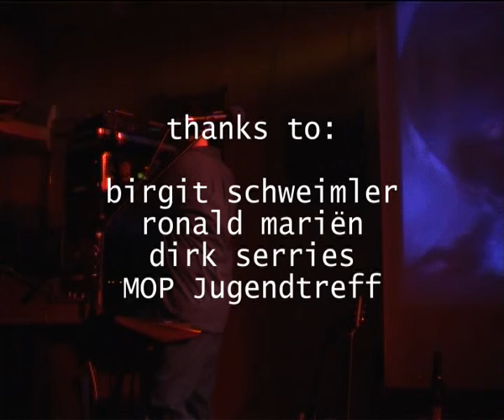Serge Devadder live electronics in Munich (2003)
Here's footage (edited for length) of a concert I gave on May 11th 2003 in Munich. I was opening for Vidna Obmana that evening. The concert was a charity event. I mainly built loops and textures with the Electrix Repeater. The soundtrack of the video was overdubbed with a DAT recording straight from the desk. Hope you like it. SD